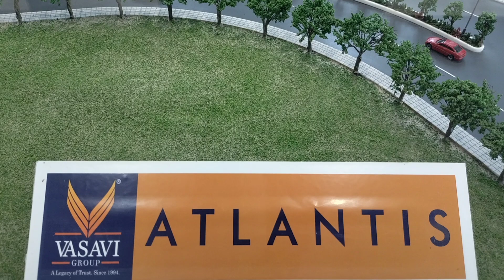Flat For Sale in Vasavi Atlantis Narsingi Hyderabad